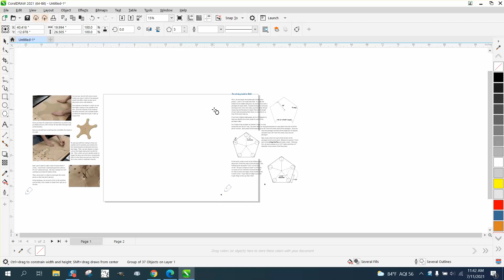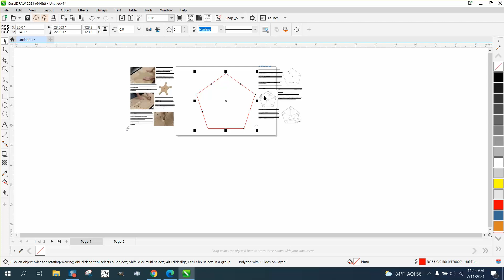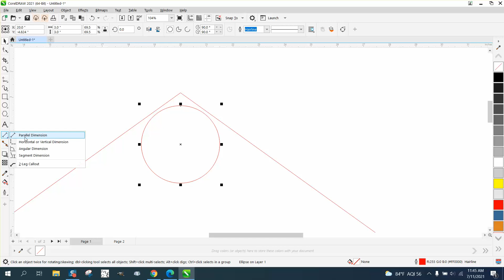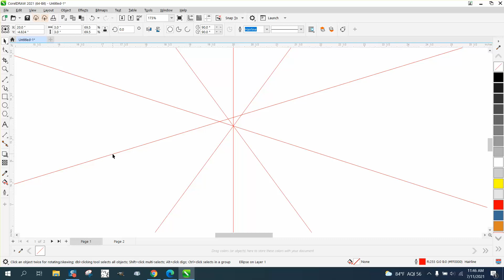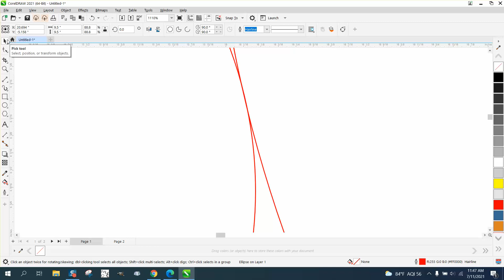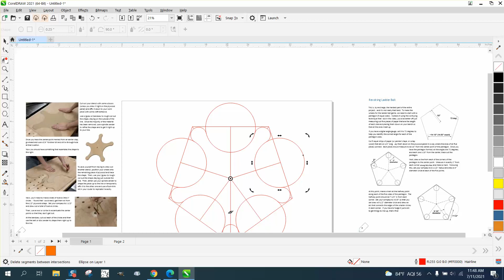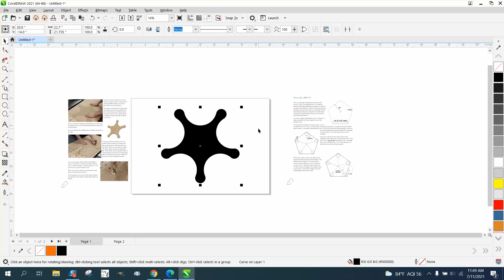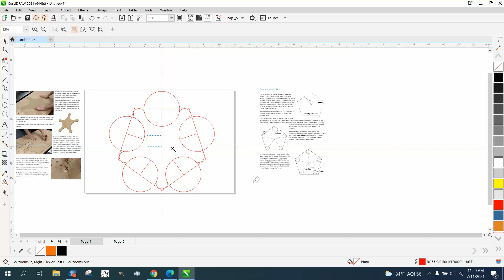CorelDraw Tips & Tricks Draw This with Polygon Tool and Circles